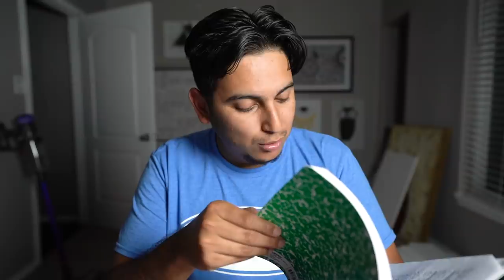TWENTY ONE PILOTS ADDICT WITH A PEN SESSIONS FIRST REACTION!! | INCREDIBLE LIVE MUSICIANS